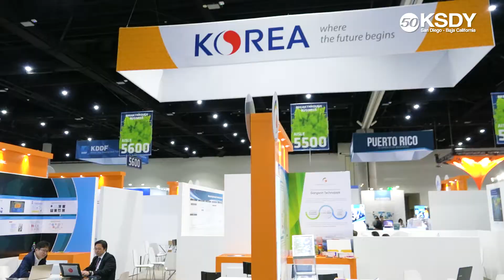50 en 50: Bio Expo 2017